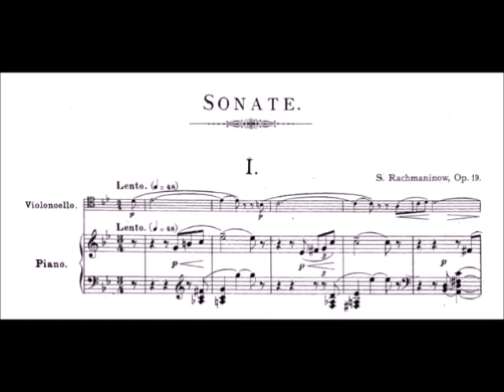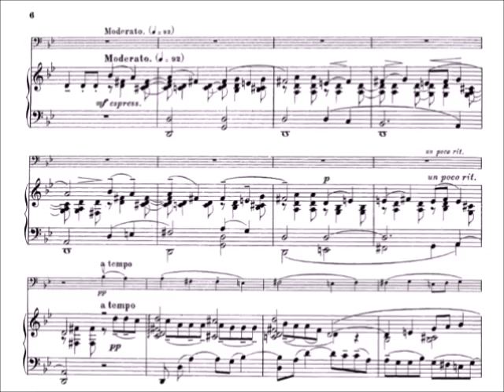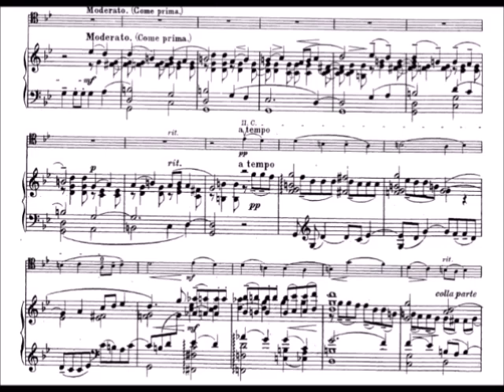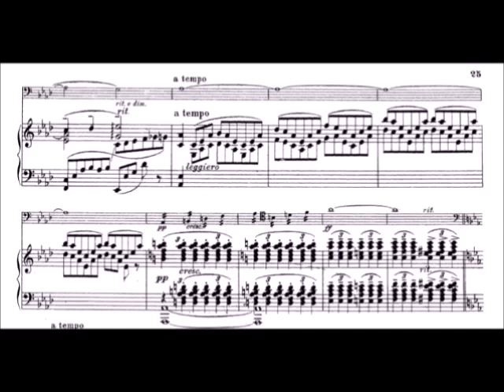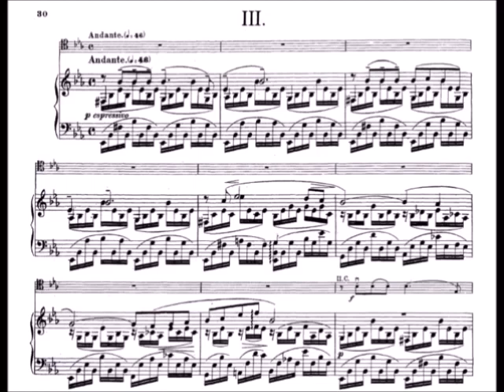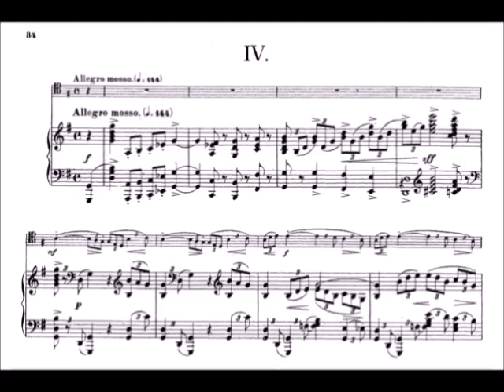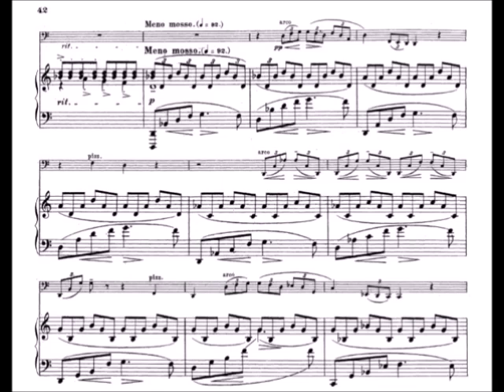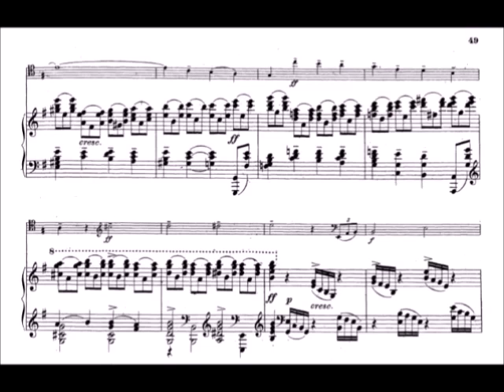Sergei Rachmaninoff - Cello Sonata in G minor Op. 19 (William DeRosa & Valentina Lisitsa)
Sergei Rachmaninoff - Cello Sonata in G minor Op. 19 (1901)
I. Lento - Allegro moderato - 00:12
II. Allegro scherzando - 13:53
III. Andante - 20:07
IV. Allegro mosso - 26:39

Cello - William DeRosa
Piano - Valentina Lisitsa